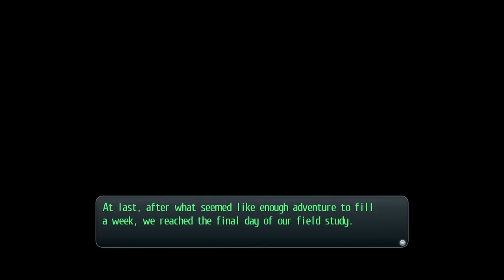The legend of Heroes, Trails of Cold Steel, Part 63, Full Circle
Right back to where we started. We have got to stop the terrorists from firing the railway guns. We see them go off. What happens next?